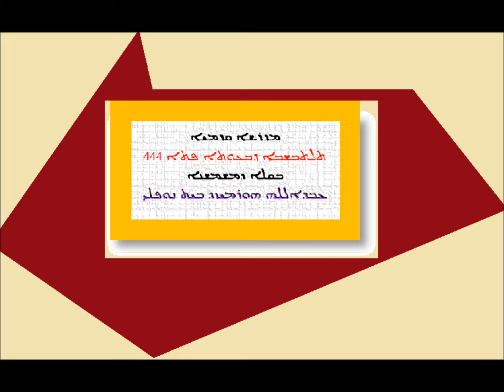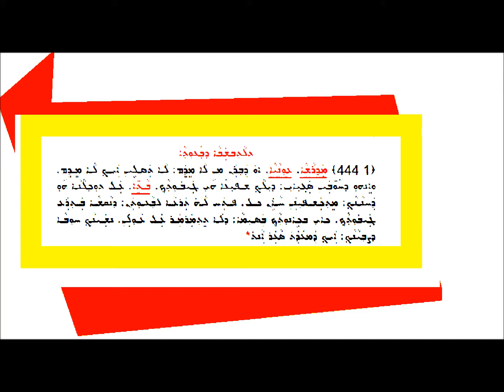1 Dtlathabshaba D Bauotha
ܡܕܪܫܐ 1
ܬܠܬܒܫܒܐ ܕܒܥܘܬܐ ܦܬܐ 444
ܒܩܠܐ ܕܡܫܡܫܢܐ
 ܥܒܕܐܠܠܗ ܗܘܪܡܝܙܕ ܒܝܬ ܢܘܦܠܝ